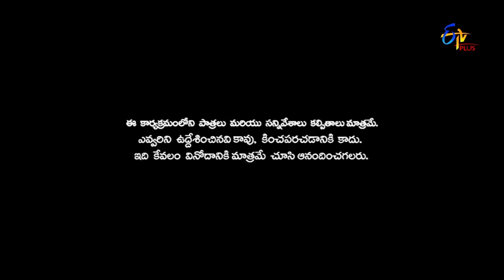Golmaal | 23rd July 2019 | Full Episode 97 | ETV Plus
రాము అడిగిన క్వచ్చిన్స్ కి సీత ఎలాంటి ఆన్సర్స్ ఇస్తుంది తెలియాలంటే ? ఈ రోజు ఎపిసోడ్ చూడండి గోల్మాల్ సోమవారం నుండి శుక్రవారం వరకు రాత్రి 09:00 గంటలకు మీ ఈటీవీ ప్లస్ లో".